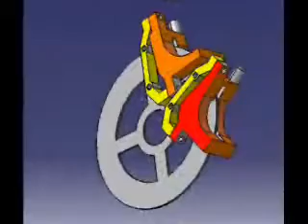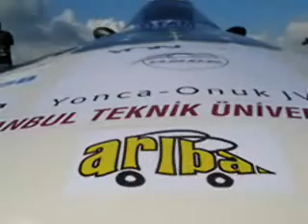ARIBA I - Efsanenin Doğuşu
2004 yılında kurulan ekibimiz, 2005 yılında ilk aracı ARIBA I 'i üretti.